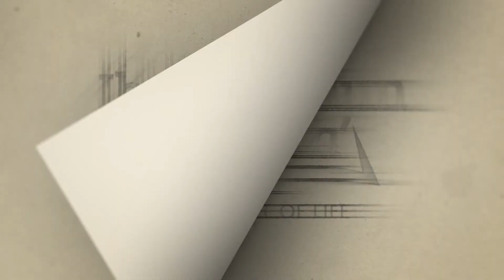Gospel Reflection for the Second Sunday in Ordinary Time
Gospel Reflection for the Second Sunday in Ordinary Time by Rev. Stan K. Benavente, Deacon, San Antonio de Padua Parish.